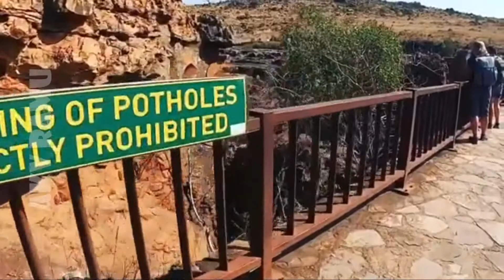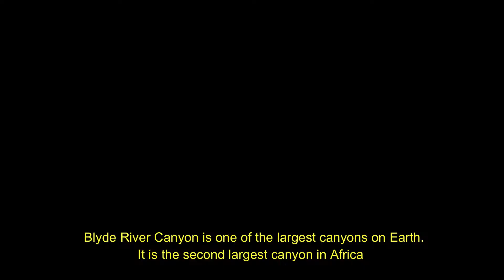Blyde River Canyon Hike, Boat & Helicopter Rides - South Africa Nature Reserve Tour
The Blyde River Canyon is the third largest canyon in the world!!

Blyde River Canyon derives its name from the Dutch word ‘Blyde’ which means ‘happy’ and that’s exactly what you will
feel when you visit here.

The largest green canyon ever found! It is one of the
great natural wonders of South Africa. They are 800m deep granite walls, through which the 24km long Blyde River
passes. Breathtaking so beautiful !!

Blyde River Canyon is one of the largest canyons on Earth, and it may be the largest 'green canyon' due to its lush
subtropical foliage. It has some of the deepest precipitous cliffs of any canyon on the planet. It is the second largest canyon in Africa, after the Fish River Canyon, and is known as one of the great wonders of nature on the continent.